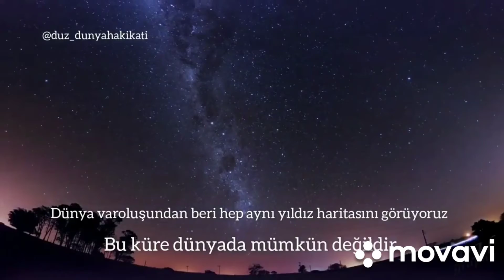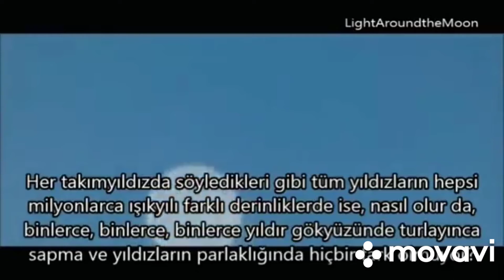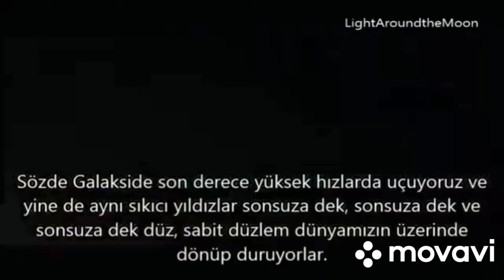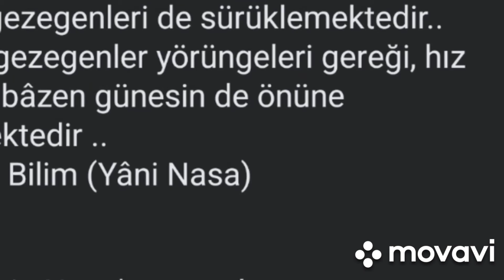Dünya düz mü? Küre mi? Buyrun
1- Dünya düzdür, yuvarlaktır, ucgendir bilemem. Ama Nasa yalan söylüyor. Uzayla, dünyanın sekli , kıtalar ile ilgili tek kaynak Nasaya guvenmiyorum...
Buyrun sonuna kadar izleyin. Sonra diger videoları da izleyin.
2-
Abd nin en başarılı ve itibarlı amirali olarak çıktığı
bu röportaj sonrası önce tımarhaneye somra da mezara düşüyor!

Deli yaftası tutmayınca hastane çıkışı şaibeli şekilde ölüyor !
Yâni ÖLDÜRÜLÜYOR ..

3- Rockefeller tıbbı sağlık değil hasta merkezli okus pokus ve ilüzyondur diyorsun.
Ama,Rockefeller'ın RA merkezli dünya/uzay/astronomi öğretilerine Din gibi İmân/itaat ediyor; Sormuyor ve sorgulamıyorsun!
Bu işte bir tuhaflık yok mu?

4-Dünya kendi ekseninde 1.670 km/h
Güneş sistemi yörüngesinde 108.000 km/h
Güneş ve Güneş sistemi ise, Samanyolu Galaksi merkezi etrafında 792.000 km/h hızla dönmekte; Galaksimiz Evrende  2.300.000 km/h hızla hareket ediyormuş!